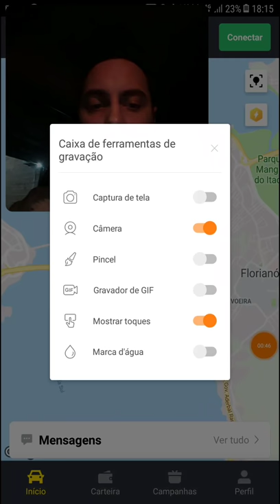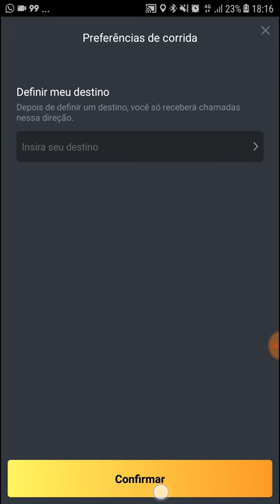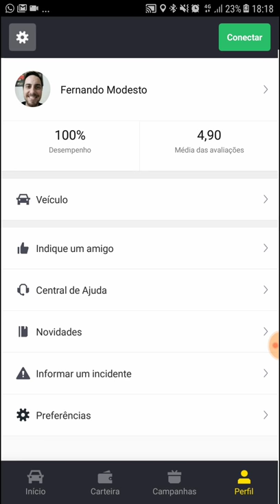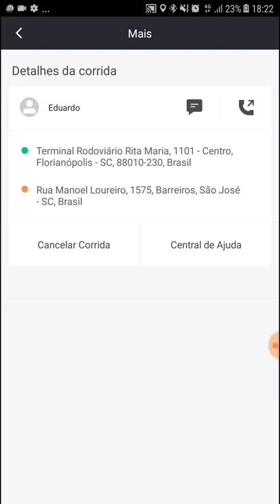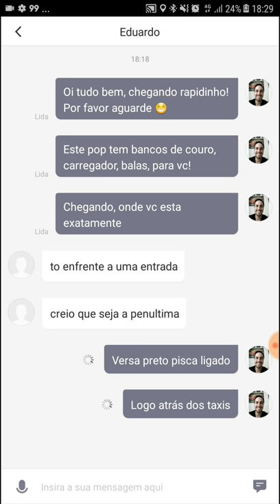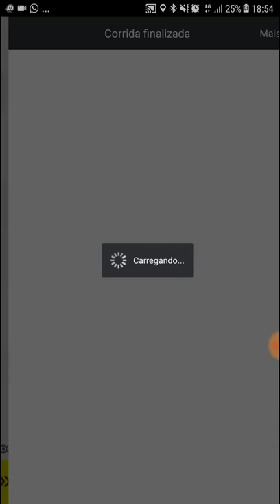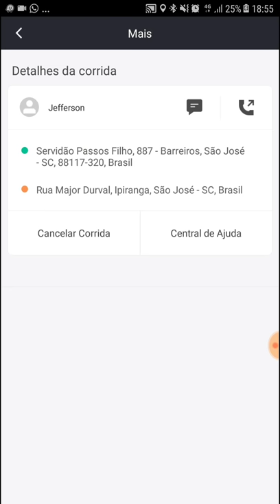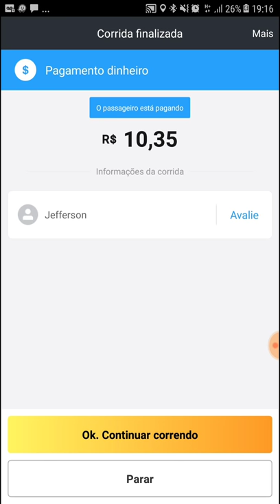99 Pop Novo App: Atualização do Aplicativo ficou melhor que Uber?